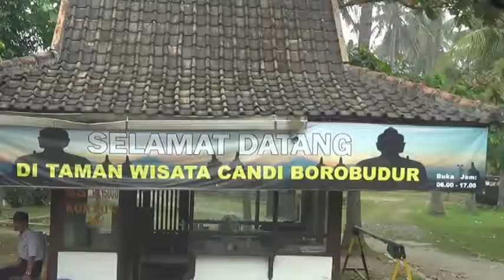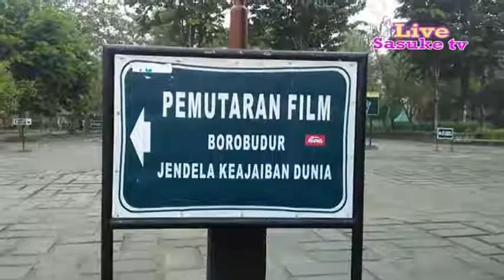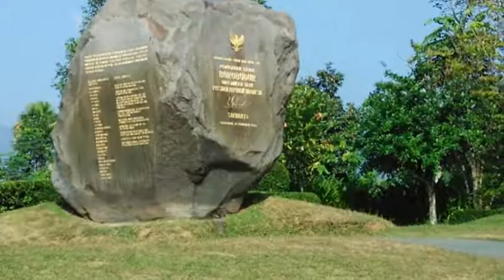Alumni SMPN SATU SLUKE angkatan 2015/2016(1)